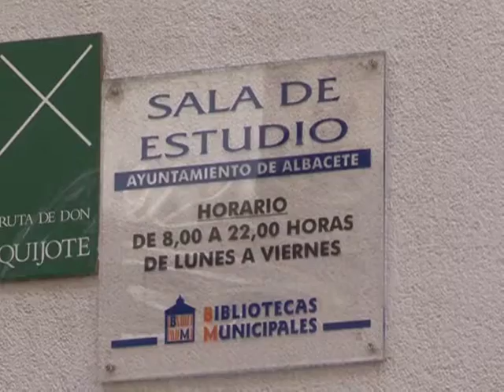La Posada del Rosario incorpora un espacio dedicado al terrorismo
La Posada del Rosario incorpora un nuevo espacio dedicado al terrorismo. Es uno de los acuerdos adoptados esta mañana en la Comsión de Educación. Visto bueno también a la creación del Consejo Municipal de la Infancia y además, ya se conocen las familias beneficiarias del cheque escolar.